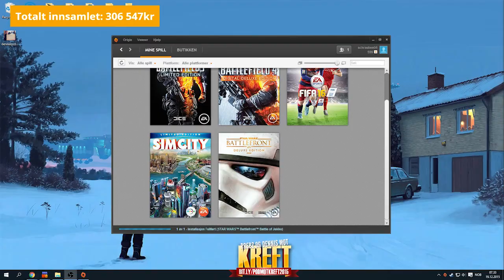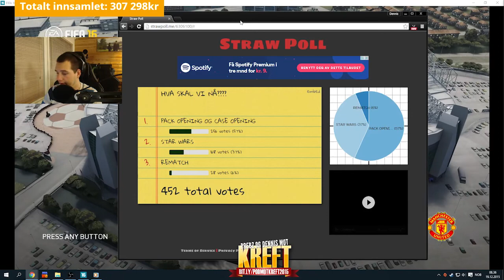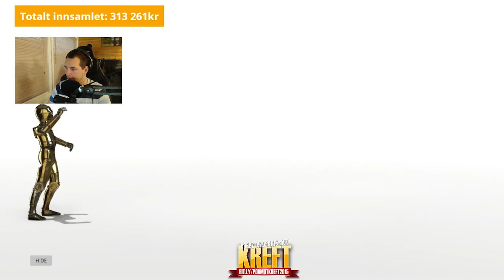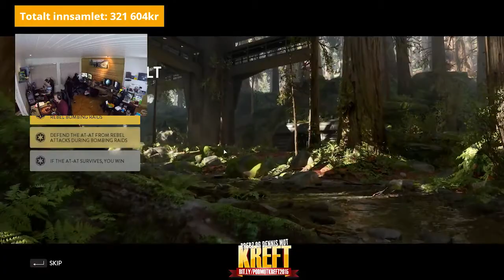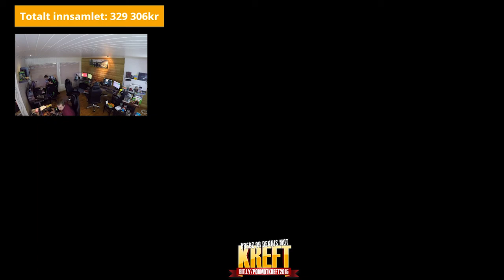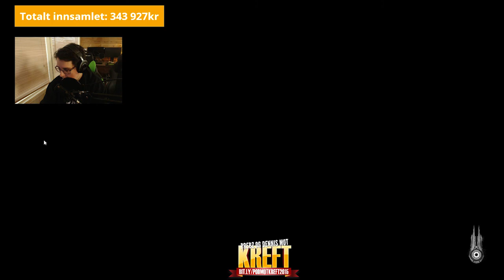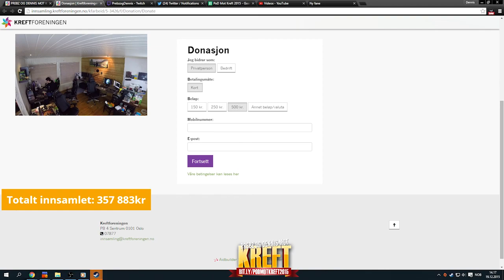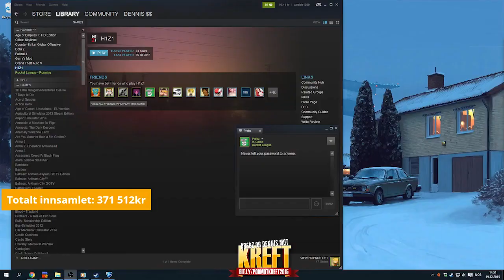Lørdagsmorgen med Ruben og Sondre - Prebz og Dennis mot Kreft 2015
Ruben og Sondre tar over streamen for Dennis etter at han har vært våken hele natten. Ruben åpner litt cases i CS:GO før de går videre til Star Wars: Battlefront. Etter det tar Preben over i noen timer med Just Cause 3 før Dennis kommer tilbake fra dvalen og fyrer opp litt Rocket League!